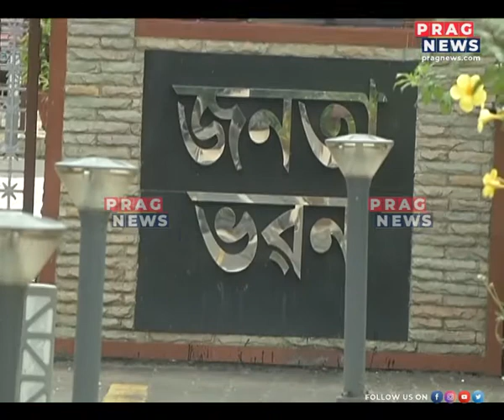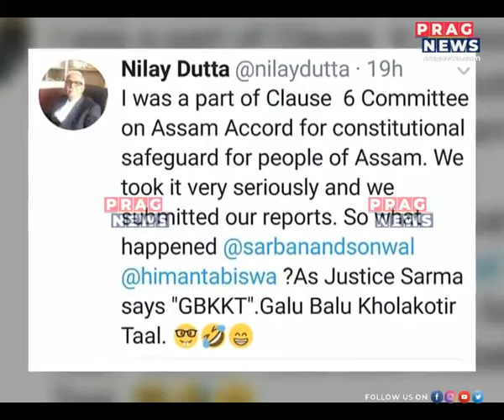State and Centre mum on sixth clause of the Assam Accord ll High Level Committee seek answers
The High Level Committee heading the Sixth Clause panel on the Assam Accord seek answers from the State and Centre regarding their silence on the whole matter even after the panel submitted its report.

Watch the full clip to know more on this story.